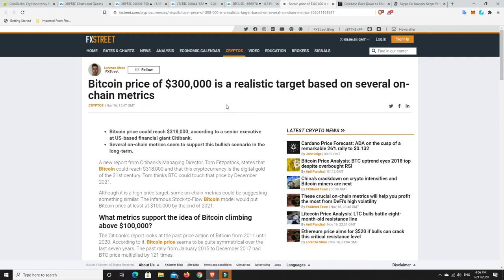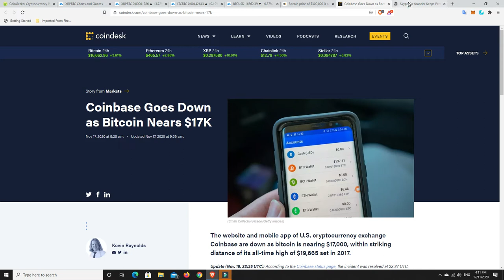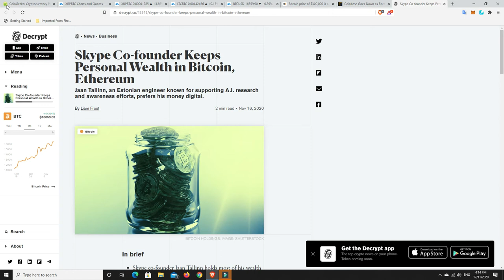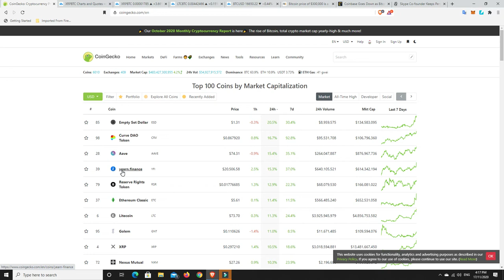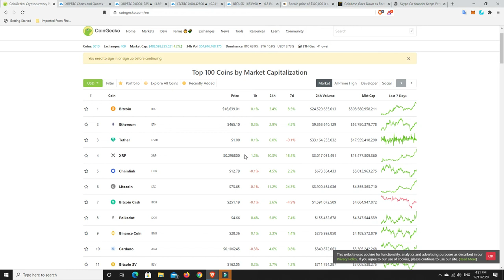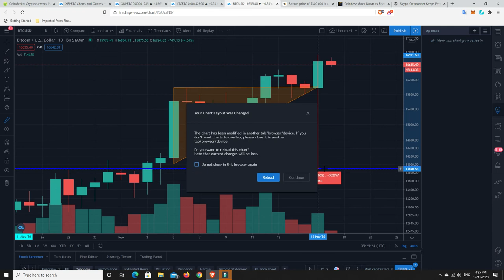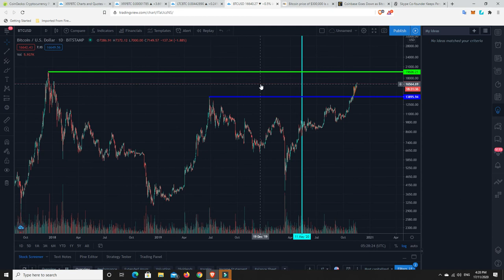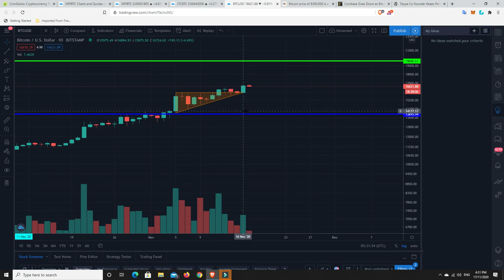Should Coinbase be investigated for market manipulation XRP & Litecoin are looking good!!!